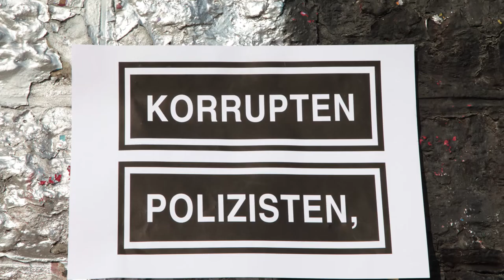Michael Herzig - Trailer Frauen Hassen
Johanna di Napoli versucht, ihr Leben in den Griff zu kriegen, mit ihrer ersten stabilen Beziehung seit langem zurechtzukommen, ihren Alkohol- und Drogenkonsum zu reduzieren und sich in ihrem Job als Revierdetektivin bei der Stadtpolizei Zürich nicht mit zu vielen Vorgesetzten gleichzeitig anzulegen. Dann wird sie für einen verdeckten Einsatz nach Deutschland geschickt... Mehr Infos auf der Website von Michael Herzig